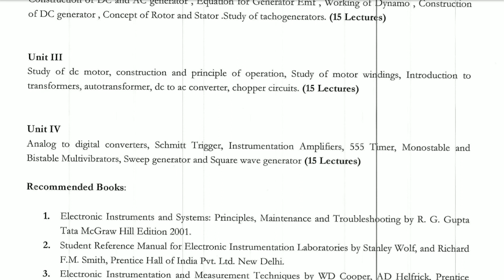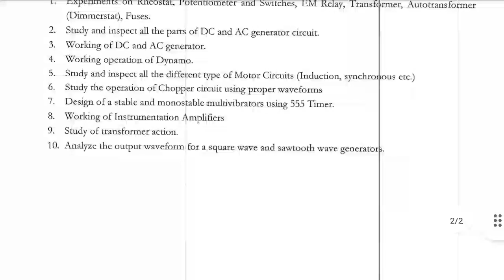kashmir university syllabus of Electronic Equipment and maintance for BG 5th sem